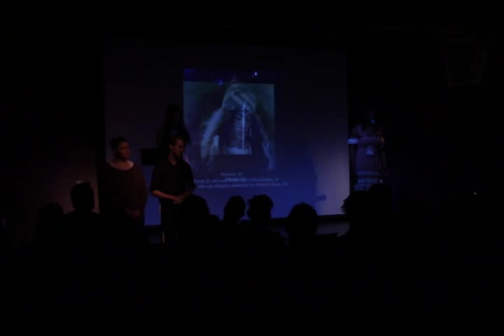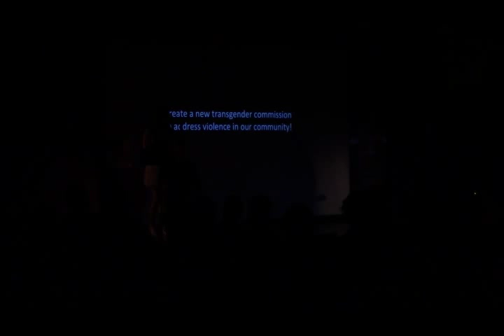Mia Tu Mutch and Star Amerasu @ Y’all Come Back - NQAF 2015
Y’all Come Back: Stories of Queer Southern Migration
Amanda Arkansassy Harris & Jaison Gardner
San Francisco LGBT Community Center
1800 Market Street @ Octavia, San Francisco

Mia Tu Mutch. Mia Tu Mutch is a San Francisco based educator, activist, and performance artist. Mia and has appeared in commercials, music videos and documentaries including What’s the T? and A Prosecutor’s Stand. She currently studies Public Policy at Mills College and spends her free time twerking to Beyonce and watching beauty pageant contestants fail miserably.

Star Amerasu. Star Amerasu is a multi-disciplinary artist. She studied music and theatre at Cornish College of the Arts. She has performed professionally around America. Star was Raised Part in rural Florida and Texas, and part in Oregon. Her art is the intersection of those places.

Think the South is only about Republicans, sweet tea and fried food? Well, bless your heart. Experience the real queer Dirty South as artists explore our identities and stories of our migration to and from the U.S. South. Through performance events and a visual art exhibition, we draw attention to catalysts of migration and question the meaning of Home. We also point out our impact on the local communities we leave behind and move to, such as displacement in urban hubs like San Francisco. Featuring performers The Lady Ms. Vagina Jenkins, Gary Brice, Alysia Angel, Star Amerasu, Mia Tu Mutch and visual/audio artists Bryn Kelly, Lewis Wallace, and Oscar Maynard, it’s going to BIG (like our hair). Events are y’all-inclusive for Southerners and non-Southerners alike… so y’all come!